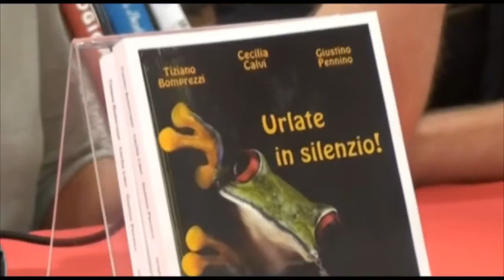Urlate in silenzio! Presentazione Feltrinelli Roma 22/06/2011 intervento di Guido Barlozzetti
Intervento del critico e giornalista cinetelevisivo Guido Barlozzetti durante la presentazione del libro "Urlate in silenzio!" di Cecilia Calvi, Tiziano Bomprezzi e Giustino Pennino (La Riflessione - Davide Zedda editore) tenutasi il 22 giugno 2011 alla Libreria Feltrinelli Orlando di Roma.

LV Pictures
fillmmaking, videomaking, storytelling